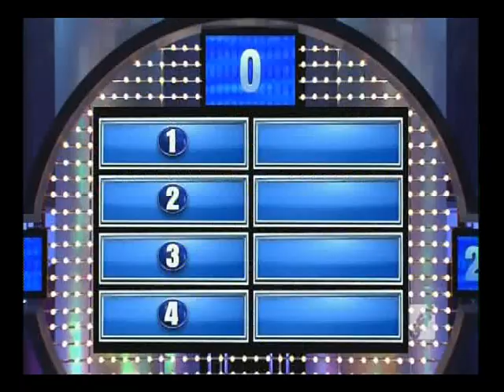Teaser For Steve Harvey Kills On Family Feud #4 - Beating A Dead Horse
USE AD BLOCK ! Teaser for Steve Harvey Kills On Family Feud #4. (Coming Summer 2018). Until then, enjoy this hors d'oeuvre.